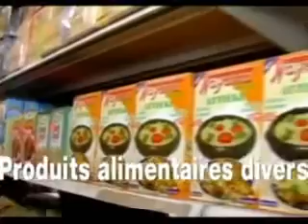Méchant...Méchant ya Abbé Luyeye